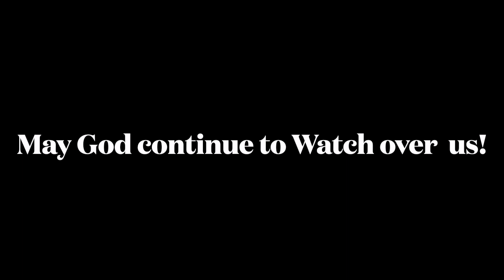SJBC Prayer Call | May 12, 2024 | The Virtuous Role of Motherhood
Presenter Pastor Shawn T. Wallace